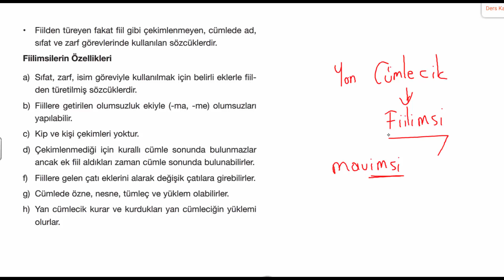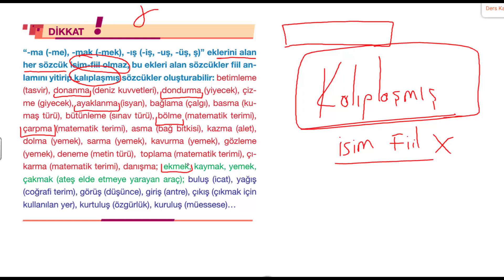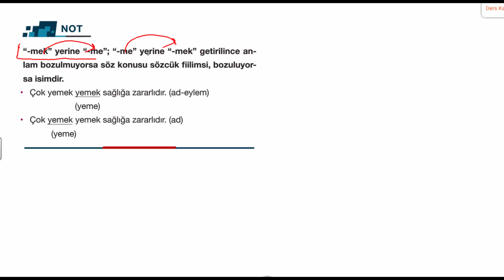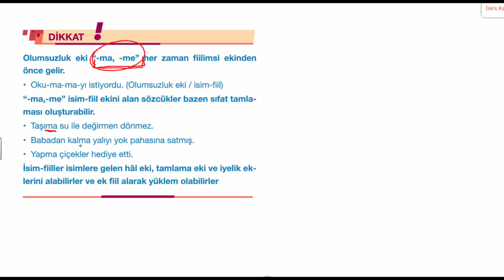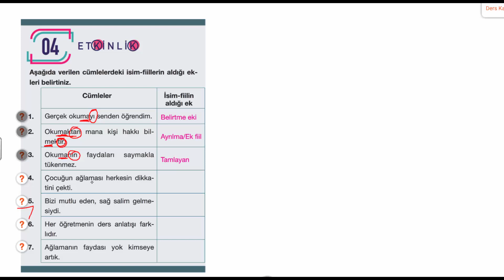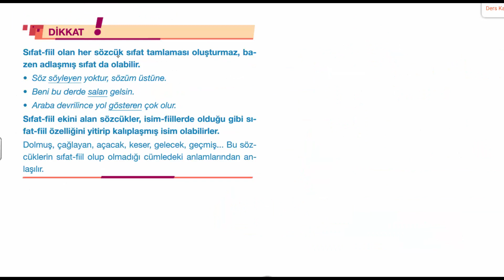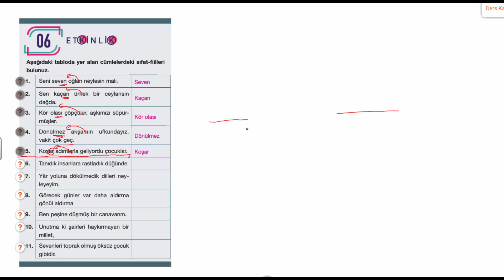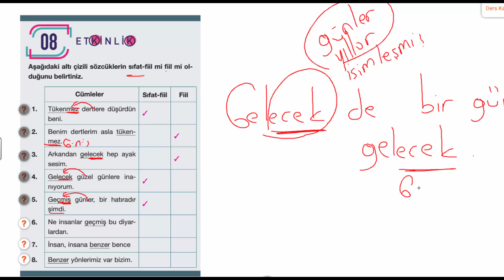1 ) Türkçe | Fiilimsi | TYT | AYT | YKS | Canlı ders | BİLgİYORUM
Türkçe | Fiilimsi | TYT | AYT | YKS | Canlı ders | BİLgİYORUM